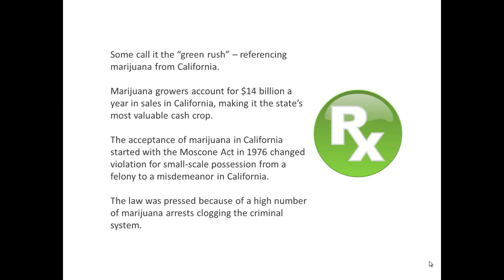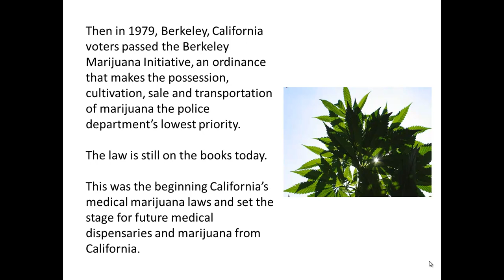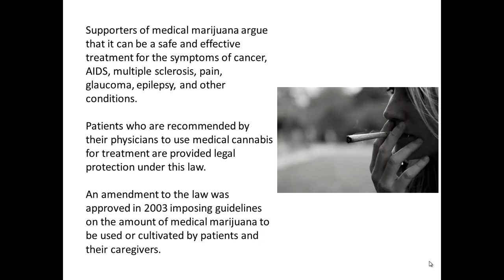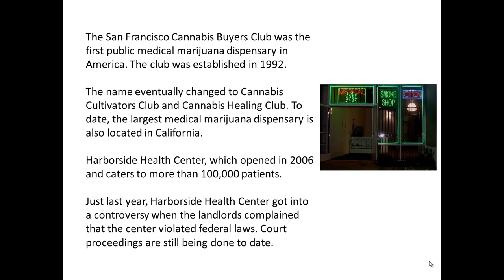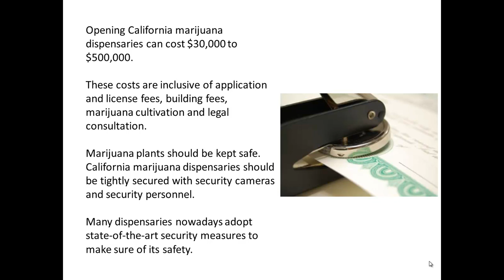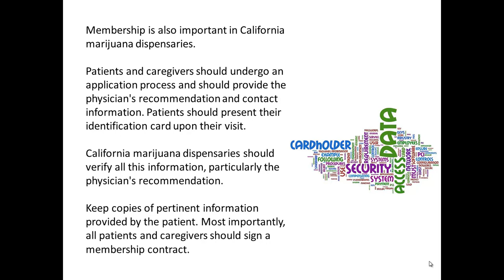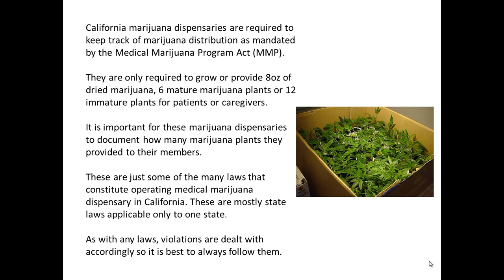When California Marijuana Dispensaries Got Started And Some History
California Marijuana Dispensaries Started The US Cannabis Industry